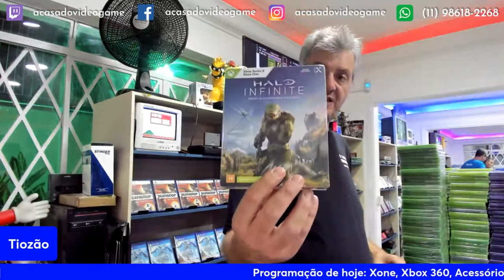TIOZÃO DEU UM MEGA DESCONTO NOS JOGOS DE PS2, XBOX ONE E 360 😯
TIO DEU DESCONTOS NOS JOGOS DE PS2, XBOX ONE E 360 😮